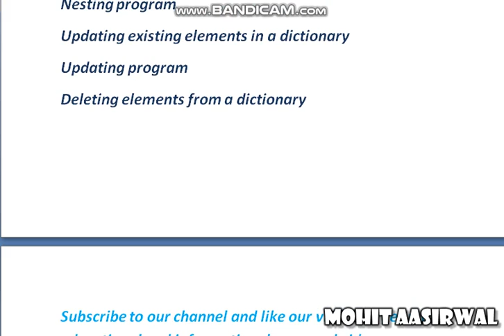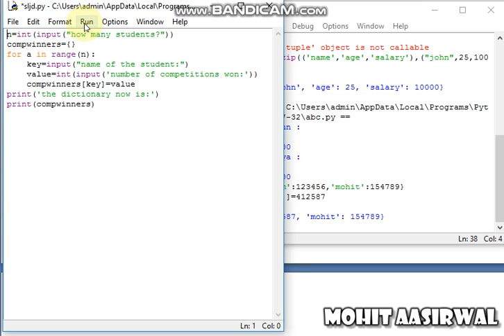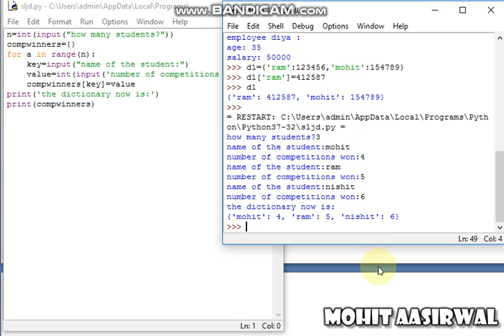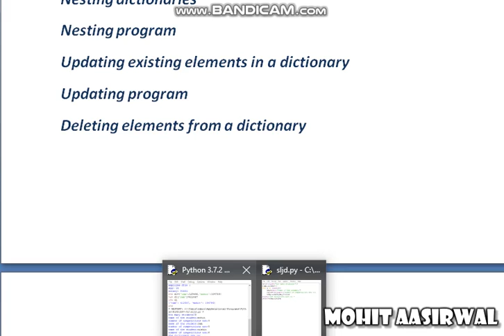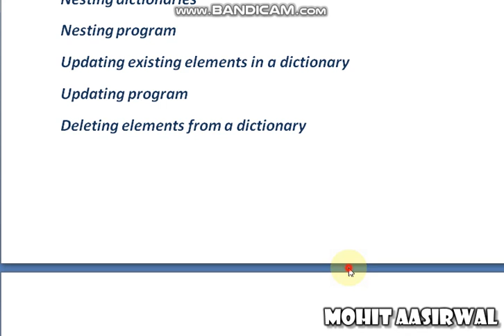Class 11th IP chapter 9📔Dictionaries📔#3 deleting elements from a dictionary, updation program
_______________________________________________________________Subscribe ________________
¦ List Manipulation chapter 9 videos fully.      ¦ ¦explained by Mohit                                            ¦ ¦ Aasirwal.                                                            ¦
¦Class 11th IP important chapters and           ¦ ¦questions.                                                           ¦
|                                                                              | |Class 11th Information practices most         |  |important topics.                                               |
|I also post some facecams that contain       | |some tips tricks and motivations that will    | |surely help you to succeed in all your exams |throughout the curriculum.                              |

About me-

Mohit Aasirwal
Find me on:- Instagram-@mohit_aasirwal_official

If you have any problem in finding our channel,kindly go througout our channel link just after our videos or through our link-

¦Comment your doubts in comments             ¦   ¦section,                                                               ¦
¦Most under the video running.                        ¦